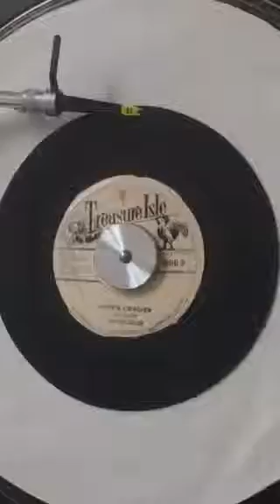Alton Ellis “Dance Crasher”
Alton Ellis “Dance Crasher” from Duke Reid, Treasure Isle Records, Jamaica 1965
Classic sought after hit song from 1965 by legendary Jamaican ska and rock steady performer Alton Ellis and producer Duke Reid “Alton Ellis, Dance Crasher” on Treasure Isle Records, Jamaica 1965.

Alton Ellis ‎– Dance Crasher / Blank
Label: Treasure Isle ‎– none
Format: Vinyl, 7", 45 RPM, Single
Country: Jamaica
Released: 1965
Genre: Reggae
Style: Rocksteady
Tracklist
A - Dance Crasher - Alton Ellis
B - Blank (don’t know)
Barcode and Other Identifiers
Matrix / Runout: MM1565A
Matrix / Runout: TI5408
PRODUCED BY: DUKE REID